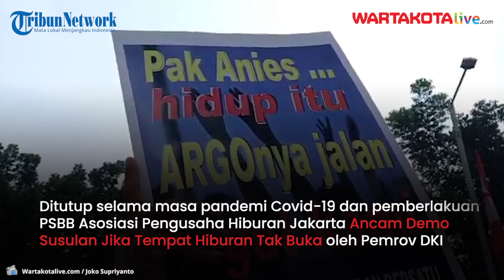Pekerja Tempat Hiburan Ancam Demo Susulan Jika Tak di Izinkan Buka oleh Pemrov DKI Jakarta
WARTAKOTALIVE.COM, GAMBIR-- Ketua Asosiasi Pengusaha Hiburan Jakarta (Asphija), Hana Suryani merasa jika tempat hiburan dikucilkan, sebab hingga massa pembatasan sosial berskala besar (PSBB) transisi tak kunjung ada kejelasan kapan dapat beroperasi kembali.

Terlebih dampak penutupan yang hambir berjalan lima bulan ini, membuat hampir 19 ribu pekerja di tempat hiburan tak mendapatkan pemasukan, karena tempat mereka bekerja belum di izinkan buka.

"Kami bingung empat hulan ditutup tidak ada kepastian 19 ribu karyawan dirumahkan dan sudah tidak bekerja," kata Hana ditemui di Balai Kota Jakarta, Selasa (21/7/2020).

Dilain sisi, Hana juga menganggap banyak stigma negatif dari masyarakat akan tempat hiburan selama pandemi Covid-19 ini. Mereka menganggap jika tempat hiburan di buka maka bisa menjadikan cluster-cluster baru penyebaran Covid-19.

Padahal dikatakan Hana, setiap pelanggaran yang ada merupakan faktor dari individu bukan tempat usahanya. Sebab ia mencontohkan tidak semua tempat mematuhi protokol kesehatan

"Selama isinya manusia yang datang bukan robot itu pasti akan ada kemungkinan untuk penularan. jadi tolong jangan diskriminasi," katanya.

Hana menyampaikan setelah bertemu dengan beberapa perwakilan dari Pemerintah Provinsi DKI. Ada beberapa poin yang didapat, meskipun secara keseluruhan masih menunggu kembali kapan tempat hiburan di izinkan beroperasi.

"Harusnya minggu ini sudah ada keputusan. Kalau tidak dan diulur ulur kami akan melakukan aksi gelombang kedua. dan itu kami pastikan akan jauh lebih besar. Karena ini aja baru perwakilan," ucapnya. (JOS)